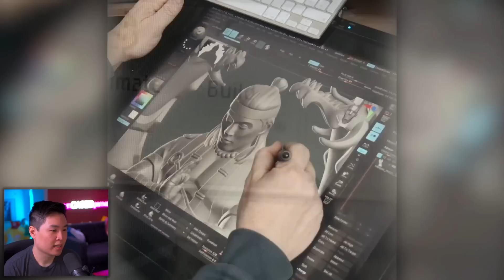MORTAL KOMBAT 1 - Story Details, Kollectors Edition & More Revealed!! [REACTION]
MORTAL KOMBAT 1 - Story Details, Kollectors Edition & More Revealed!! [REACTION] | unCAGEDgamez

In this video we react to the first Mortal Kombat 1 Kommunity Chat! Anyways I hope you guys enjoy the video :)